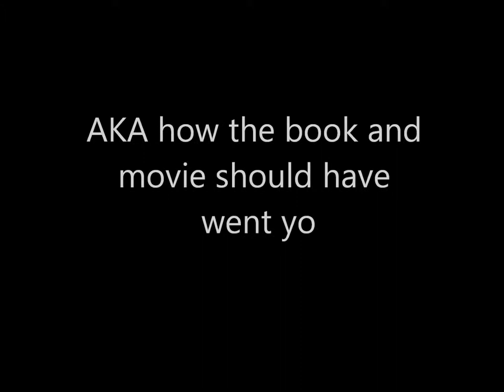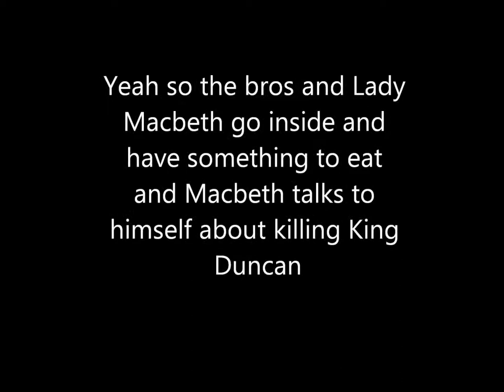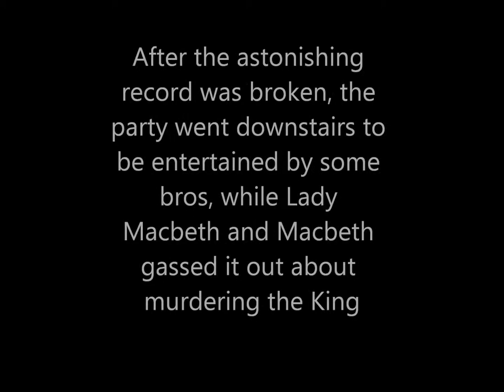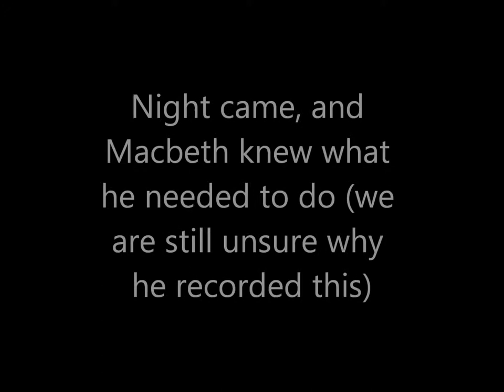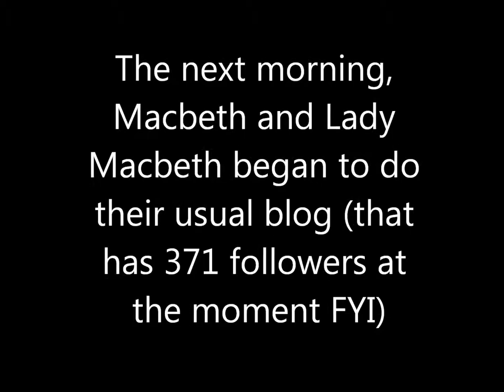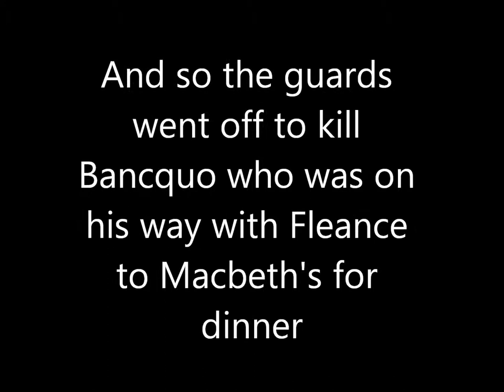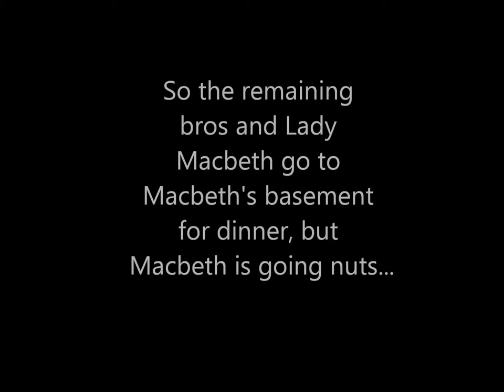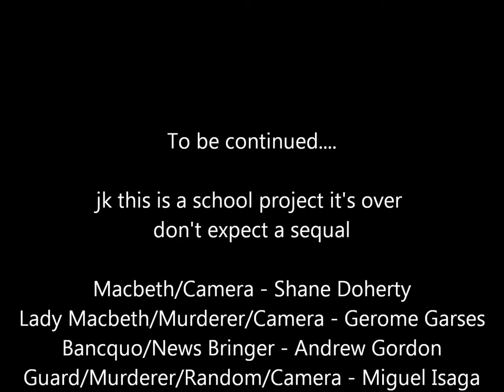Macbeth Yo (An Extra Credit Film)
This is our recreation of major events that have happened up until where we've read to in my 10th grade Language Arts Class.  It's an extra credit video where we were supposed to remake scenes (whether they be "deleted scenes" or just remakes).  Not sure if this is quite what my teacher expected but hopefully she'll enjoy.  Sorry if it's not full screen, as I've been trying to fix that.